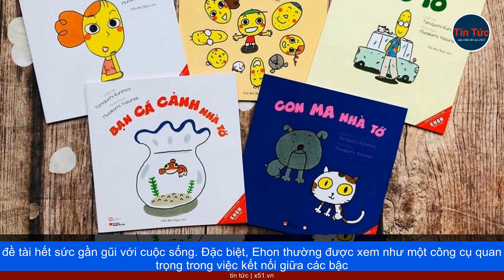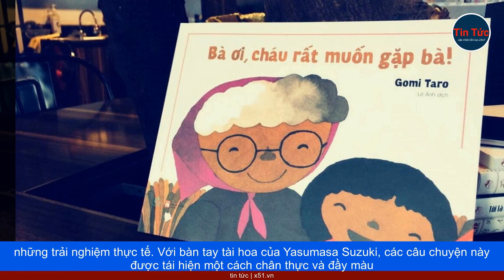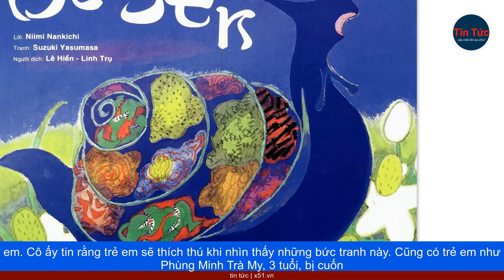EHON | TRUYỆN TRANH NHẬT BẢN KẾT NỐI GIA ĐÌNH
Ehon là một thể loại truyện tranh đặc biệt, thường được minh họa bằng tranh ảnh chất lượng cao và thường mang những nội dung hoặc đề tài hết sức gần gũi với cuộc sống. Đặc biệt, Ehon thường được xem như một công cụ quan trọng trong việc kết nối giữa các bậc cha mẹ và con cái. Tại Nhật Bản, nó không chỉ đơn giản là một thể loại truyện tranh mà còn là một cầu nối vô giá để gia đình tận hưởng thời gian quý báu bên nhau sau những ngày làm việc căng thẳng và bận rộn. Ehon mang đến những khoảnh khắc đẹp và hạnh phúc khi các thế hệ gia đình cùng nhau đọc truyện và khám phá thế giới của những nhân vật yêu thích. Chiều ngày 14/10, Trung tâm Giao lưu Văn hóa Nhật Bản tại Việt Nam đã khai mạc sự kiện Thế Giới của Họa Sĩ Nhật Bản Yasumasa Suzuki. Sự kiện này được tổ chức nhân dịp kỷ niệm 50 năm quan hệ ngoại giao giữa Việt Nam và Nhật Bản. Thế Giới của Họa Sĩ Nhật Bản Yasumasa Suzuki đã mang đến cho khán giả Việt Nam cơ hội tham quan những tác phẩm tranh gốc từ hai cuốn Ehon nổi tiếng, bao gồm 'Nỗi Buồn Ốc Sên' và 'Chim Sẻ Cosette'. Cả hai cuốn Ehon này có một điểm chung quan trọng: những câu chuyện trong đó đều được lấy cảm hứng từ cuộc sống thường ngày và những trải nghiệm thực tế. Với bàn tay tài hoa của Yasumasa Suzuki, các câu chuyện này được tái hiện một cách chân thực và đầy màu sắc. Mục tiêu của Ehon không chỉ dừng lại ở việc giới thiệu trẻ em đọc truyện mà còn truyền đạt những thông điệp ý nghĩa về tình yêu, sự đoàn kết, và ý thức về môi trường. Ehon đã và đang là một phần quan trọng của văn hóa gia đình Nhật Bản, đồng thời trở thành một cổ phiếu quý báu trong việc kết nối các thế hệ gia đình.